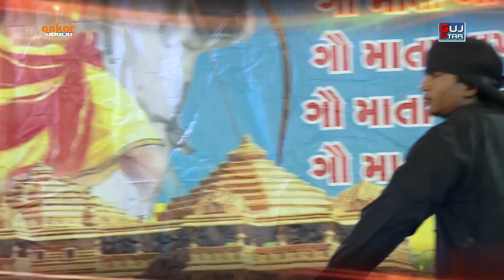SOLANKI VEER VACHHARAJ DADA NU AAKHYAN KOTHARIYA MORBI ROAD RAJKOT !! 15 !! Live DARED Dt V